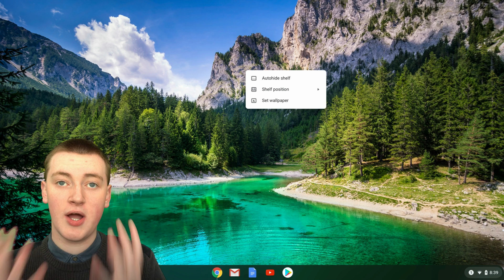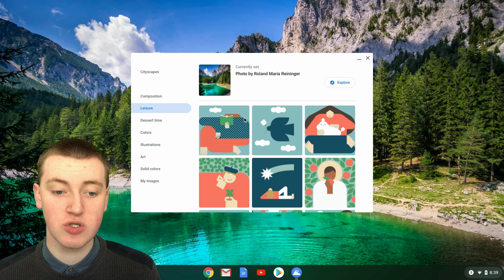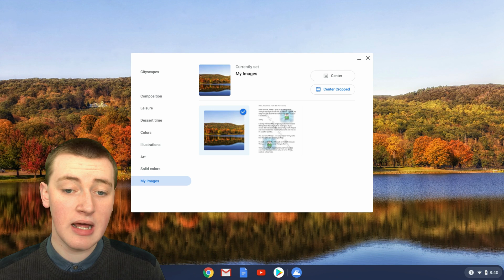How To Change Your Wallpaper On A Chromebook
This process has now changed due to a recent update, please watch Timmy's new video for an updated tutorial:

In this video, Timmy shows you how to change the wallpaper on your Chromebook.

If you're getting a bit tired of looking at the wallpaper that's currently on your Chromebook, this video is for you! Because Timmy will show you the simple process of change the wallpaper to be whatever you want.